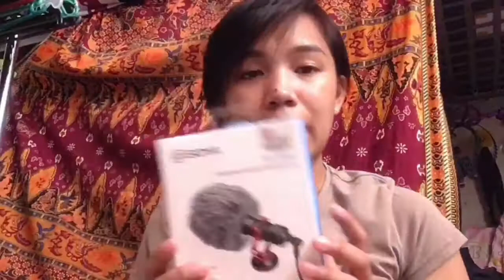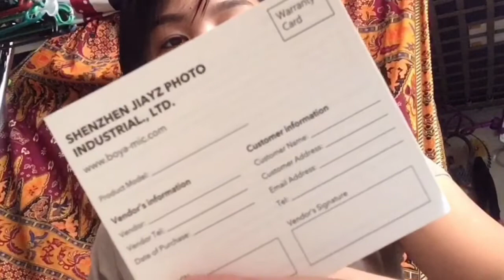AFFORDABLE VLOGGING MICROPHONE (BOYA CARDIOD MICROPHONE TESTING)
Eto epekto ng panunuod sa Youtube ng Review Review na yan haha
Xoxo,
Chie